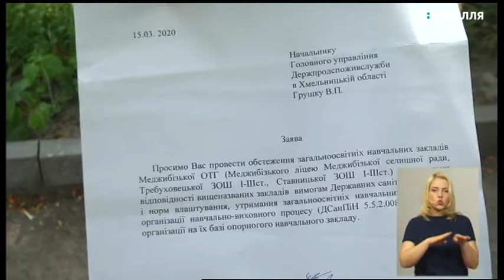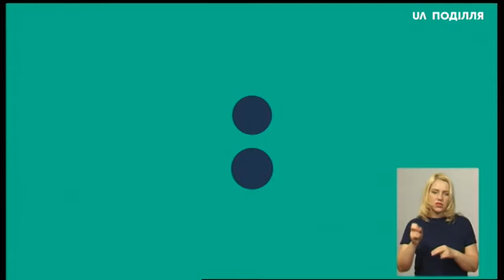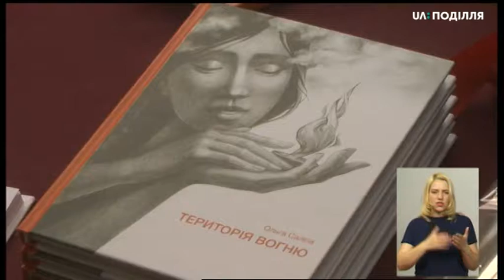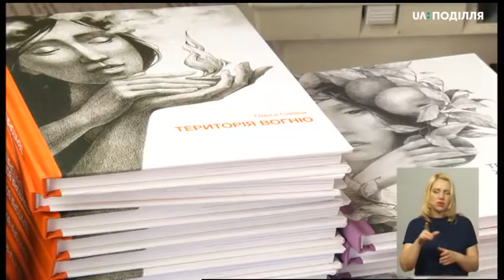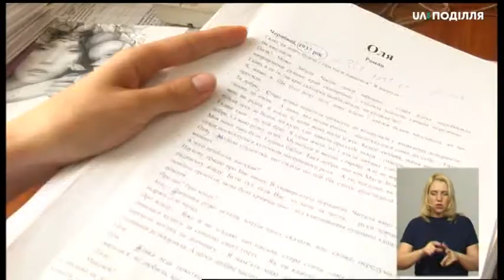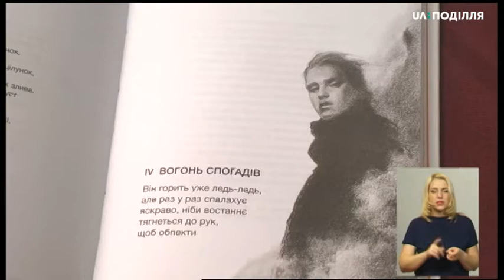03.07.2020. Новини. 19:00